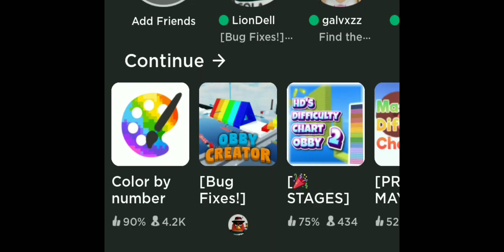IM HACKED??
this is real i didnt play this coloring game